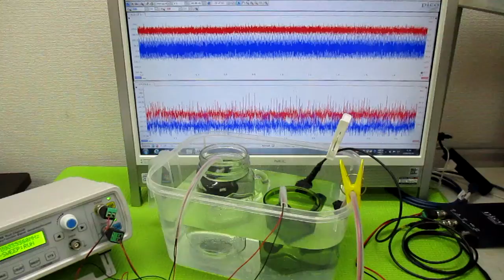オリジナル超音波実験 ultrasonic-labo